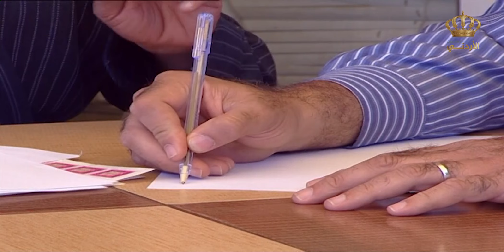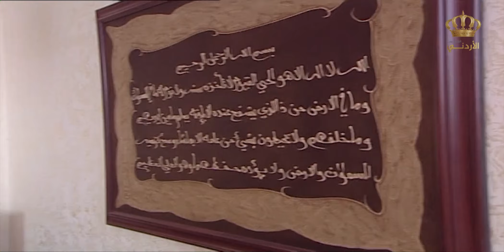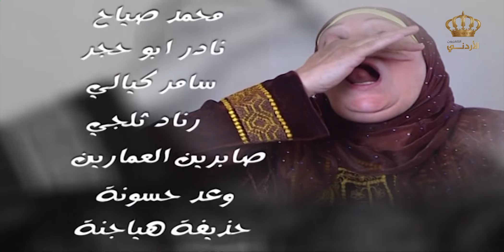مسلسل الصلح خير | الحلقة 7 | بطولة: حسين طبيشات - مي الدايم - محمد الشريف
مسلسل من إنتاج التلفزيون الأردني عام 2013، يتناول مواضيع إجتماعية في كل حلقة بطريقة كوميدية

تأليف: يوسف العموري
ﺇﺧﺮاﺝ: أحمد يوسف
بطولة: حسين طبيشات - مي الدايم - محمد الشريف - عبدالمجيد أبو طالب - إبراهيم أبو الخير